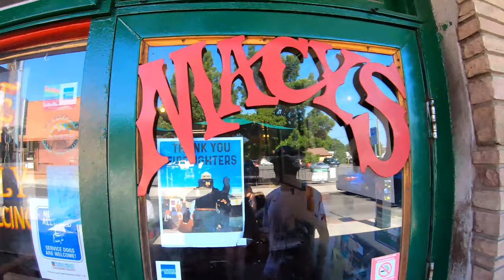REST DAY VLOG | EASY DAY IN FLAGSTAFF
Still here in Flagstaff, training hard. But when we need to take a rest day. We do that. We head over to Macy’s Coffee Shop and I have a talk with you all about what is going on in my life currently.